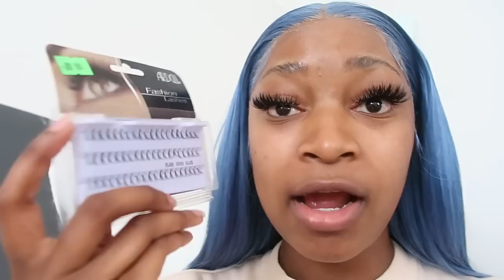WEEKLY VLOG: being present & living in the moment, going out more, office updates & more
*i'm located in South Africa*

-stay safe-